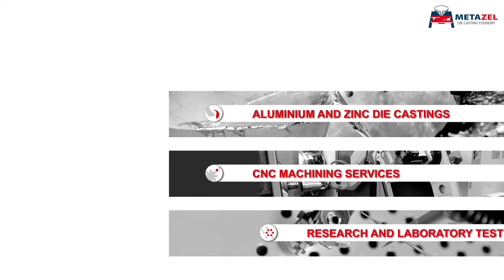Aluminum castings, CNC machining, Research - Metazel Die Casting Foundry - Promotional video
Promotional video presenting different Metazel activities. The company offers die casting, CNC machining services, research and laboratory testing. Metazel expertise, solutions based on proprietary technologies and patents, upgraded machine stock and modern processing facilities allow manufacture of high quality products and performance of services that can be customised to every customer.